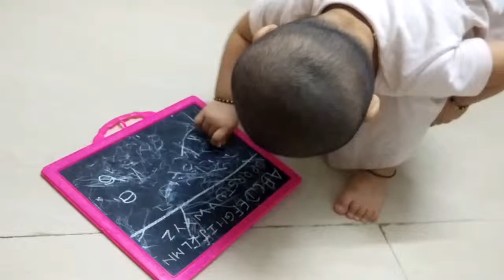Bhargavi Lekhan pati and my pitai